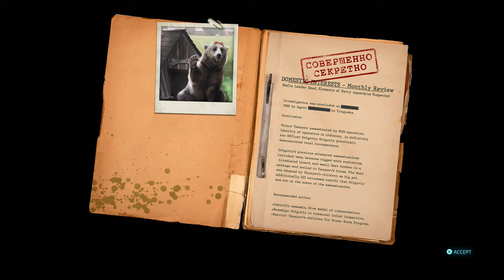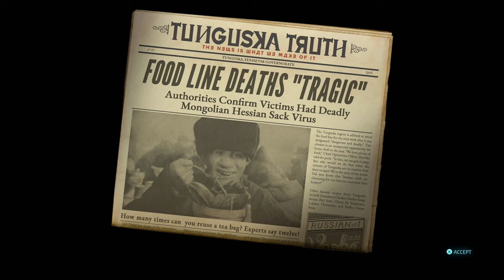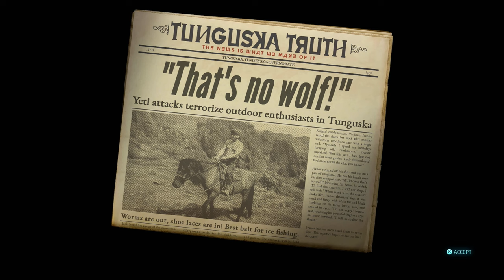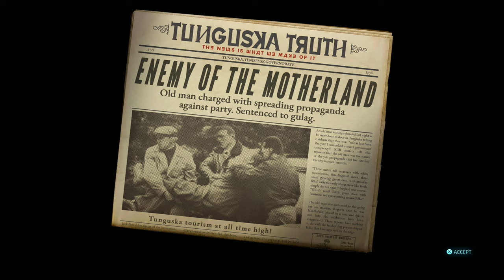Destroy All Humans! 2: Reprobed - Tunguska side quests - PS4 gameplay part 9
Taking care of optional side quests in wacky alien third-person shooter, Destroy All Humans! 2: Reprobed!

｢Timestamps｣
00:00:00 🎮 Game Start
00:01:29 🎯 Crypto, Hired Gun - Victor Isn't
00:07:30 🎯 Crypto, Hired Gun - Food Line In The Sky
00:19:44 🎯 Crypto, Hired Gun - At Least It's Not The Gulag
00:23:42 🎯 Ruined! - What, Me? Subversive?
00:32:46 🎯 Ruined! - Bad Luck For Zablitsky
00:42:25 🎯 The Abominable Yeti